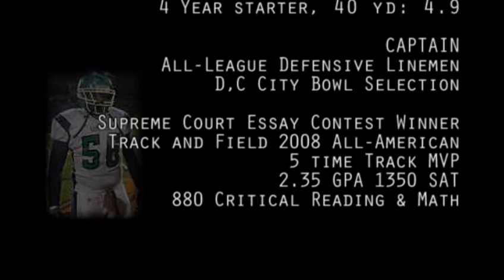Ibrahima Kebe Football Highlight Reel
2009 Wilson Football highlight reel